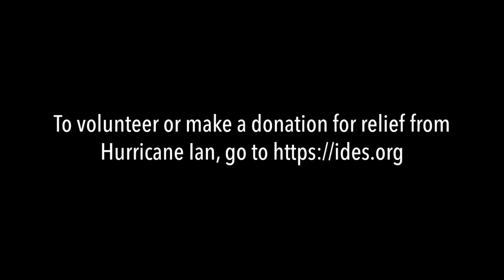Please Save Me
Forgot to post this video last year. I wrote and recorded this song the week after hurricane Ian and its devastating effects on our community. Port Charlotte was hit pretty bad. We've been resilient, we've overcome a lot, and I'm proud of our community, but many still have a long way to go. IDES has been incredible at helping Port Charlotte and have continued to do great things with New Day.